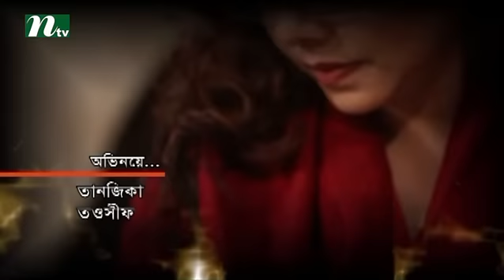Bangla Natok - Akasher Opare Akash l Episode 27 l Shomi, Jenny, Asad, Sahed l Drama & Telefilm